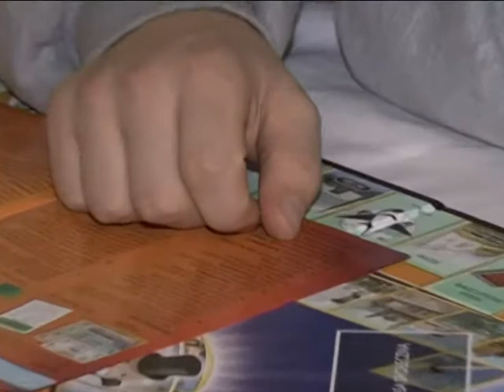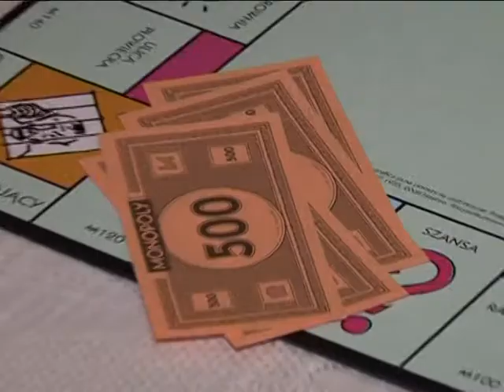Mieszkańcy sołectwa Grabowo mają szansę na 6 tysięcy złotych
Stowarzyszenie „Nasze Grabowo rozpoczęło realizację projektu pod nazwą: „Grabowo  ekonomiczna wieś na Warmii i Mazurach. Celem projektu jest edukacja mieszkańców sołectwa w zakresie ekonomii - głównie prowadzenia własnej firmy. W ramach projektu został ogłoszony konkurs na najlepszy biznes na wsi. Zwycięzca konkursu otrzyma 6 tysięcy złotych.